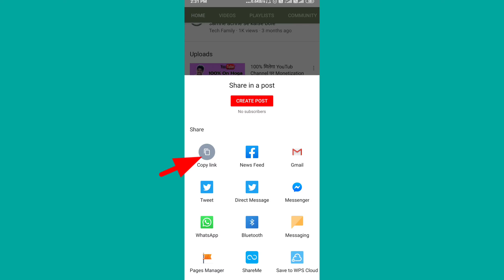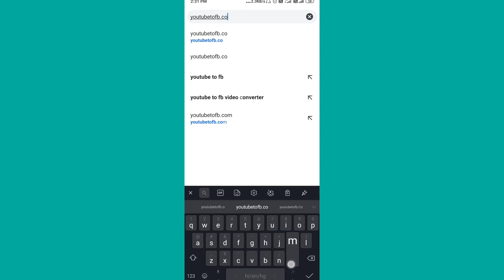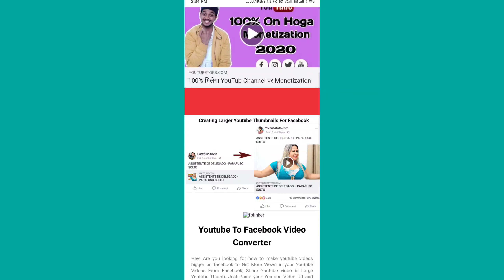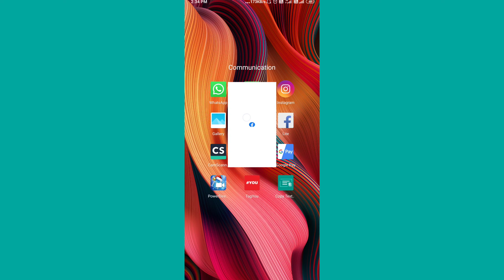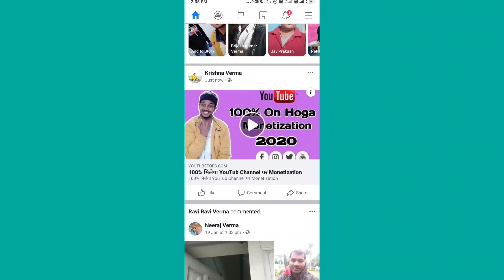How to share youtube video on Facebook page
🙏🙏Namaskar doston mai KRISHNA VERMA Swagat karta hu apne channel Tech Family par. 🙏🙏

Agar doston aap hamare channel pe nay hai to hamare channel ko subscribe kar lejia aur well wale icon ko bhi daba den taki ane wali video ki notification sabse pahle aap ko mile.

KRISHNA VERMA